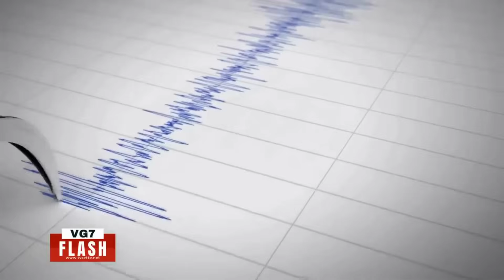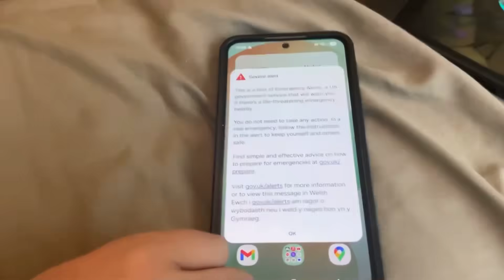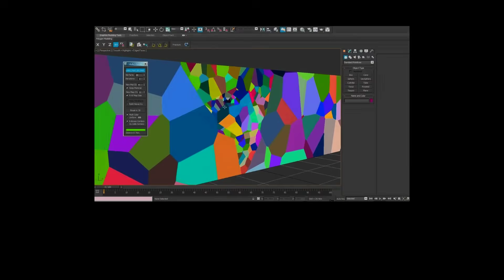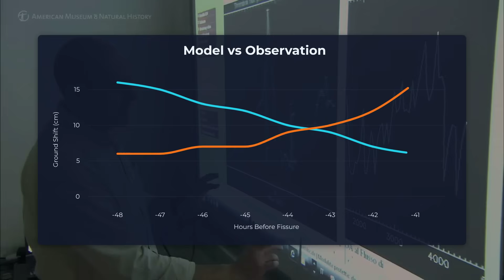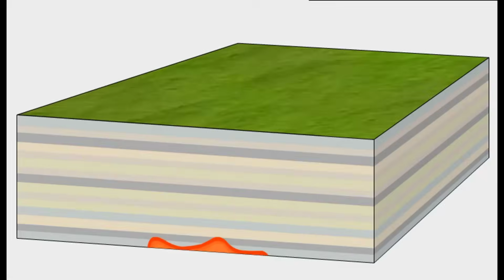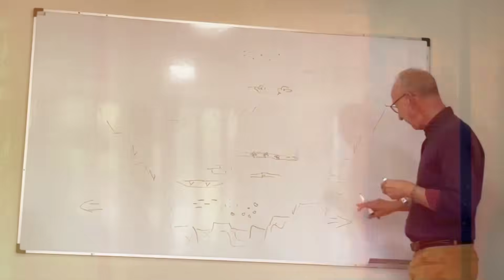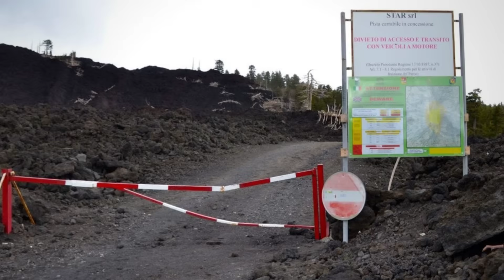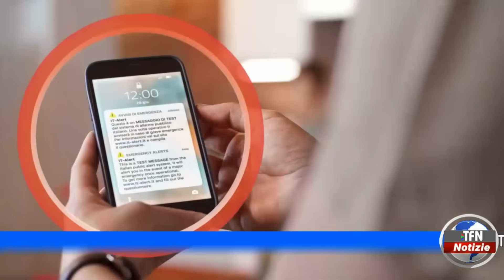1 MINUTE AGO: Giant CRACK Opens on Mount Etna — “This Shouldn’t Be Happening!”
A giant crack has suddenly opened on Mount Etna, and scientists are warning that this unexpected development “shouldn’t be happening.” In this breaking update, we examine the rapid ground deformation, seismic swarms, and intense volcanic activity shaking Etna’s unstable slopes. Experts explain how shifting magma, fractures in the volcano’s flank, and unusual gas emissions are signaling increased pressure beneath Europe’s most active volcano. This video breaks down satellite data, on-the-ground observations, and real-time geological reports showing why Etna’s new fissure could pose serious risks to nearby communities. Stay informed with the latest eruption alerts, volcanic hazards, and critical updates from Sicily’s Mount Etna.